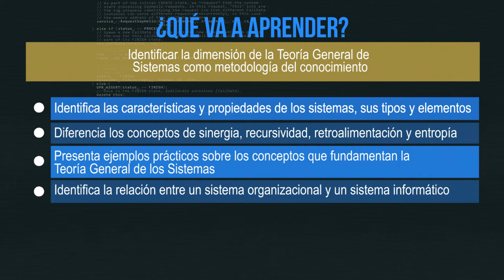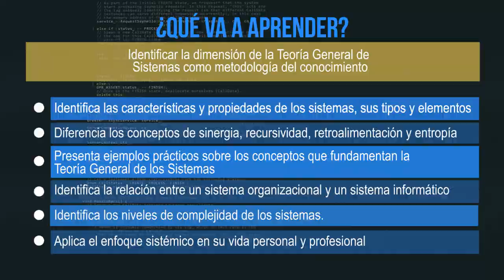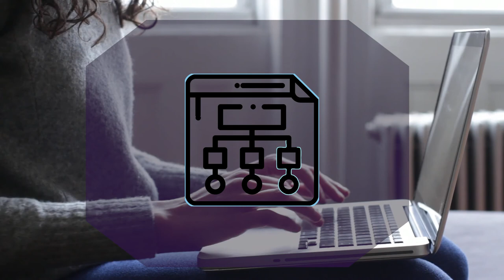Teoría General de Sistemas - U1 Enfoque Sistémico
Esta unidad didáctica le brinda herramientas básicas para que pueda diferenciar los conceptos estructurales de la teoría general  de sistemas; esta conceptualización, clasificación y caracterización de un sistema, aportará la fundamentación teórica para que en el desarrollo de los contenidos pueda desarrollar actividades complejas con respecto a la resolución de problemas a través de análisis sistémico.

Coordinador

Pedagogos

Soporte Tecnológico

Diseño Gráfico

Producción Multimedial

Medellín Colombia
2018